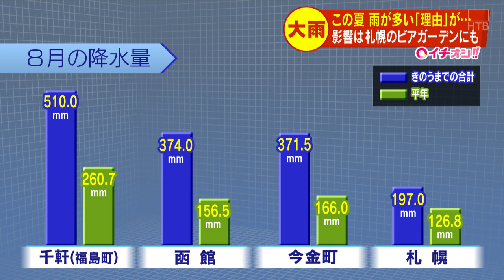北海道を襲った大雨 収穫直前の米も被害に…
泥で覆われた河川敷の野球場。
ここは、新ひだか町の静内川。
茶色くなった川の水はそのまま流れ出し、海を濁らせていました。

大雨から一夜…道内各地でいまも影響が続いています。

大量の土砂が流れ込んだ国道２７４号・日勝峠。
上空から見ると茶色い山肌がむき出しに。
復旧のめどは立たずいまも通行止めです。
これを受けて道東道の一部区間が通行無料となっています。

坂詰怜記者「冠水から一夜明け街中にはいたるところに泥が残されています」

観測史上最も多い雨となった道南の今金町。
住民は朝から泥かきに追われました。

郊外へ抜けると澄んだ空の下に青々と生い茂るたんぼが広がっていますが…

坂詰怜記者「こちらの水田、一見すると普通に見えますが穂や葉っぱを見ると泥がついています。すべて出荷ができないということなんです」

今金町は道南一のコメどころ。収穫目前での被害でした。
米農家・山本豊さん「予想だにしなかった…」
この場所で７０年近く米作りをする山本豊さん。
水田も農機具も水没しました。

山本豊さん「仕方ないでしょうと言うけれど明日の生活が大変だもの。１年間かけて一生懸命、さあ収穫だぞという時期なんだけれど」

特産のジャガイモも泥に埋もれ全容をつかむにはまだ時間がかかりそうです。
先週に続き道内を襲った大雨。
各地ですでに平年の８月１カ月分を超える雨の量となっています。なぜこの夏、道内はこんなに雨が多いのでしょうか？

神田昭一気象予報士「ことしの夏は北海道付近に前線が停滞しているため雨の日が多くなっているんです。前線は北の冷たい空気でできた高気圧と南の暖かい空気でできた高気圧の間にできます。今年はこの２つの高気圧の力が拮抗していて前線がなかなか動くことができず北海道付近をウロウロする状態が続いています。さらにことしは１回で降る雨の量が多いのも特徴です。雨のもととなる水蒸気の量が多いんです。南の高気圧の縁を回って湿った空気が流れ込んでくるんですが高気圧が動かない分本州では記録的な猛暑になっています。暑さのせいで海水温も平年より高くなっていて海からも湿った空気が補給され雨雲が発達しやすくなっています」

この夏の雨の影響はこんなところにも…
藤澤達弥アナウンサー「ビアガーデンの会場昼過ぎからお客さん、ビールを楽しんでいらっしゃいます」

１７日が最終日となった札幌・大通公園のビアガーデン。
スタッフが追われていたのはテーブルに溜まった雨水をかき出す作業です。

ビアガーデンのスタッフ「外に出てる席は全部やることになるので大変ですね」

３年ぶりの通常開催で客足に期待が高まっていましたが、降り続いた雨の影響は大きかったようです。
キリン一番搾りビアガーデン高松仁彦チーフ「どうしてもテントの中でのご案内になってしまいますそうしますと（席数が）半分以下ということがまず大前提のなかでのスタートになってきます。最後にふさわしい天気で、スタッフ一同頑張ってまたお客様のご来店をお待ちしております」